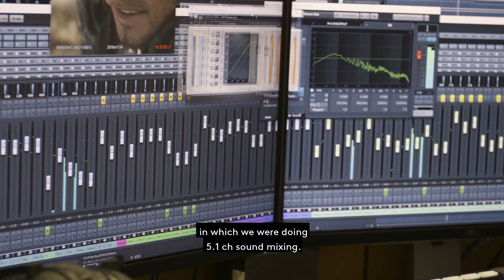FINAL FANTASY XIV x Logitech G: Soken-san's top 5 musical moments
Masayoshi Soken, lead composer and sound director of Final Fantasy XIV, shares his top five musical moments.